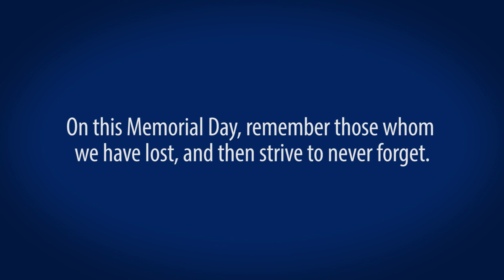Memorial Day 2017